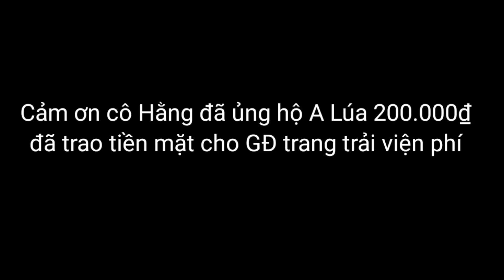Khó khăn chồng chất khó khăn, Cùng A Lúa đưa con 9 tháng tuổi vào viện Gấp.. Khổ hơn chữ khổ..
Khó khăn chồng chất khó khăn, Cùng A Lúa đưa con 9 tháng tuổi vào viện Gấp..
Khâm xin cảm ơn toàn thể quý cô bác, anh chị và tất cả mọi người đã xem video của NẮNG MAI TV, Khâm rất mong nhận được sự ủng hộ của toàn thể quý khán giả.❤️❤️❤️
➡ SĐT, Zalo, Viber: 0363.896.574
➡️ Địa chỉ: Bản Trưởng, Hữu Vinh, Yên Minh, Hà Giang
➡️ STK: 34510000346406 - NH Đầu tư và Phát triển BIDV - CN Hà Giang
© Bản quyền thuộc về NẮNG MAI TV
© Copyright by NẮNG MAI TV ☞ Do not reup.